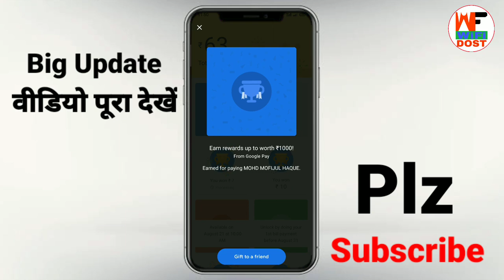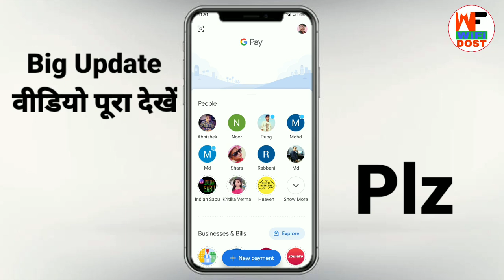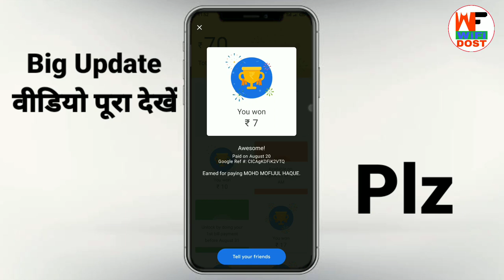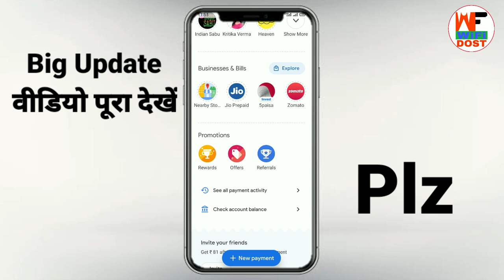100% कैशबैक मिलेगा | google pay scratch card trick | google pay new scratch card offer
100% कैशबैक मिलेगा | google pay scratch card trick | google pay new scratch card offer | google pay

🔴 My Use 🔴